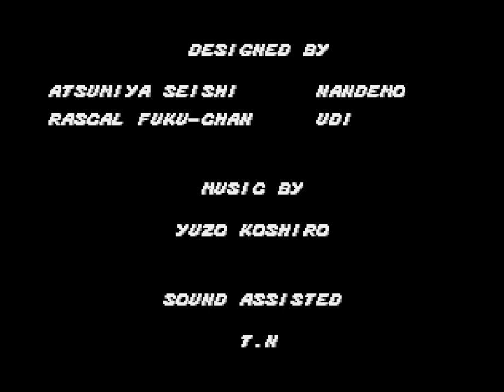Streets of Rage 1 - Final Boss with Adam